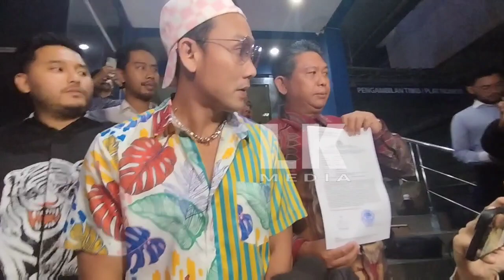DENNY SUMARGO SIAP TES DNA KE 2 NO EDIT NO CUT